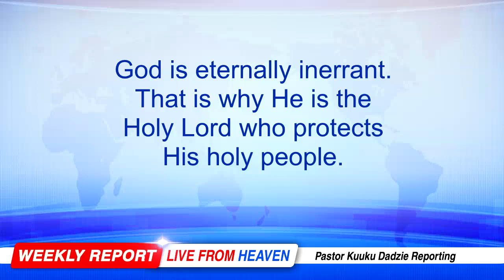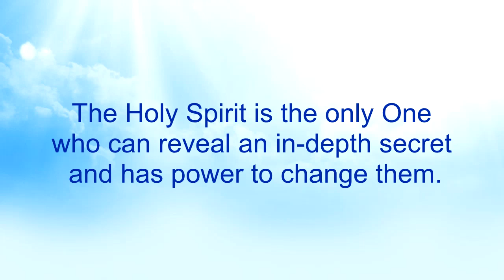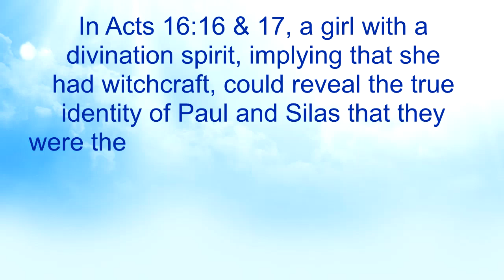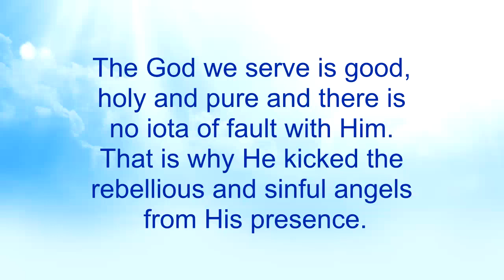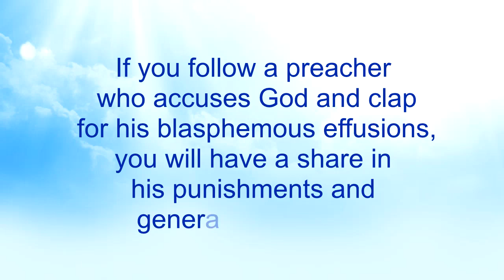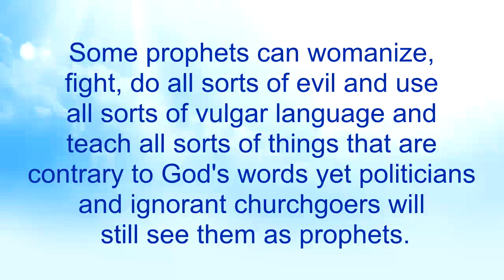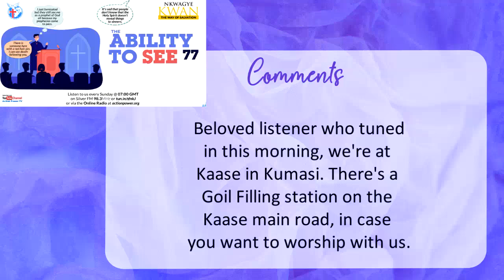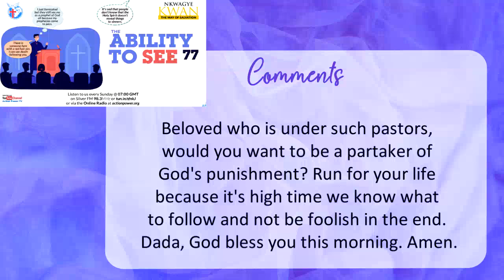The Ability to See 77 - Nkwagye Kwan [12-03-23]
This message touches on how some prophets speak abominable things about God but people continue to follow them. Pastor Kuuku Dadzie advises people to be wise not to follow such false prophets else they will be partakers of thir punishment.